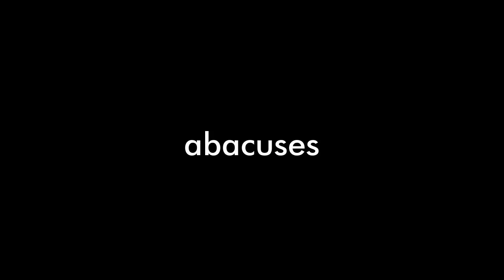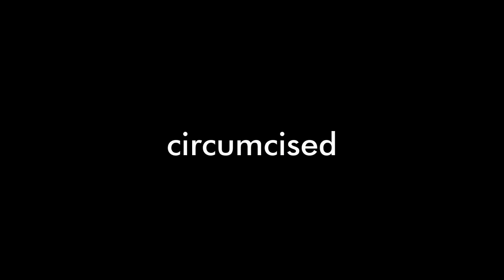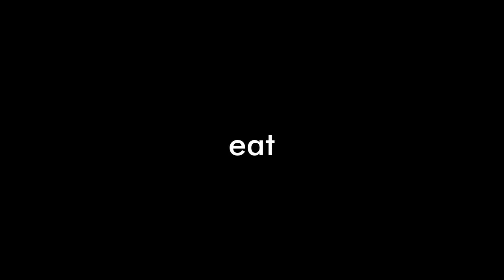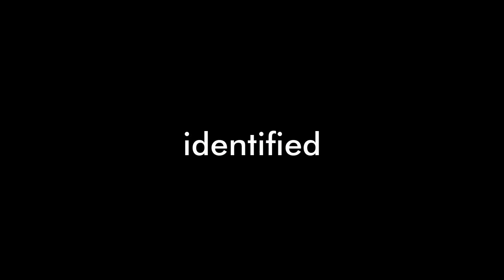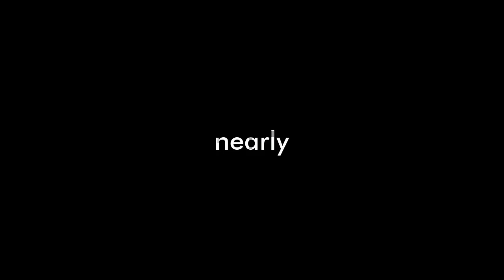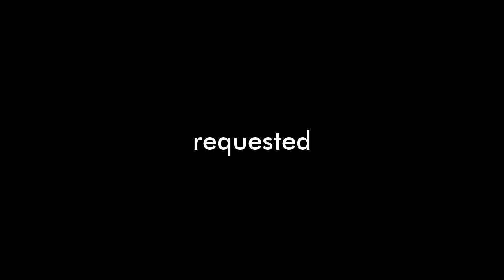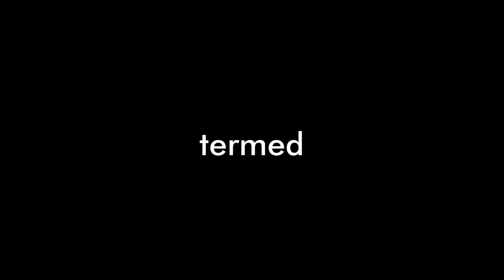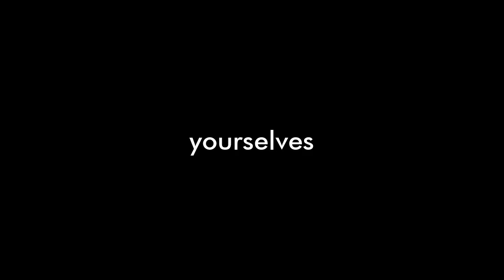AI reads the English dictionary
I tasked an artifiical intelligence to read an English dictionary. 11 hours 5 minutes 10 seconds of an artificial voice articulating 61366 English words.

Comment your favorite (mis-) pronunciations by the AI in the comment section!

The artificial intelligence architectures used to synthetically generate these voice samples are Tacotron2-DDC & HifiGAN_V2.
I used publicly available pre-trained models based on the English LJSpeech dataset.

When only synthesizing 1 word per inference run, the resulting audio files often had some weird noises coming up after the (somewhat) accurate synthesis. It was necessary to cut those out in order to not break the 12h max upload limit by YT. As I am yet to lose my sanity as of now, I opted to write a script to detect where the synthesis of the actual word ended instead of cutting the audio files manually & ran it on all 61366 of them. Unfortunately, this sometimes shortened the audio too early or left some unwanted noise in there.
Let us know if you happen to stumble over some examples for this while you relax to the future of ASMR: Artifical Intelligence Reading Dictionaries!